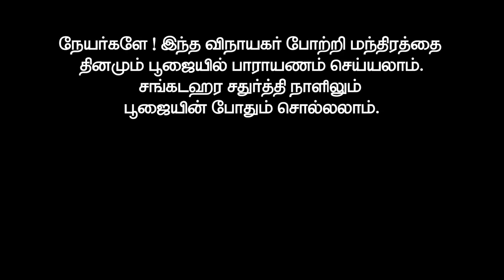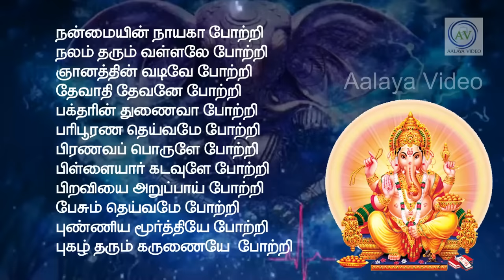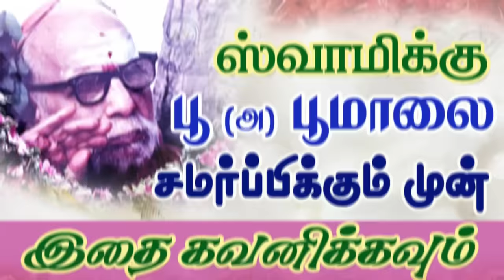தினமும் அர்ச்சனை செய்ய விநாயகர் போற்றி மந்திரம் தமிழில் வரிகளுடன் - Vinayagar potri -Tamil - Lyrics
தினமும் அர்ச்சனை செய்ய விநாயகர் போற்றி மந்திரம் தமிழில் வரிகளுடன் - Vinayagar potri -Tamil - Lyrics@aalayavideo
vinayagar 108 potri in tamil

வீட்டில் உள்ள யார் வேண்டுமானாலும் சொல்லக்கூடிய
விநாயகர்  போற்றிகள்.எல்லா மக்களாலும் சொல்லக்கூடிய மிகவும் எளிமையான தமிழில் விநாயகர் போற்றிகள்.
தினமும் பூஜை அறையில் ஒலிக்க வேண்டிய விநாயகர் போற்றிகள்
சங்கடஹர சதுர்த்தியில் விரதம் இருப்பவர்கள் அனைவரும் உச்சரிக்க கூடிய விநாயகர் போற்றிகள்